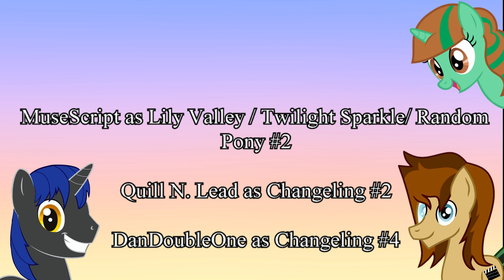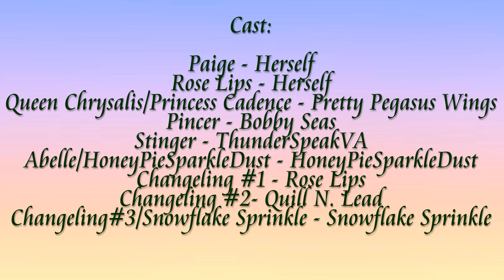Shadows Of Corruption Episode 3: A Night To Remember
Surprise!! Shadows Of Corruption Episode 3 is coming to you all a week early!!

Thanks to the amazing cast and crew, an early release is possible. It is such an honor to work with such talented and amazing group of people. Thank you all so much~

When Heartsy and The Derp Squad attend a gala for Princess Cadence and Shining Armor, both romance and trouble are in the air. Will everypony make it through the night in one piece? Find out during a night to remember.

~~Cast list will go here when I get a chance to add them in. Uploading this episode tonight was very unexpected~~